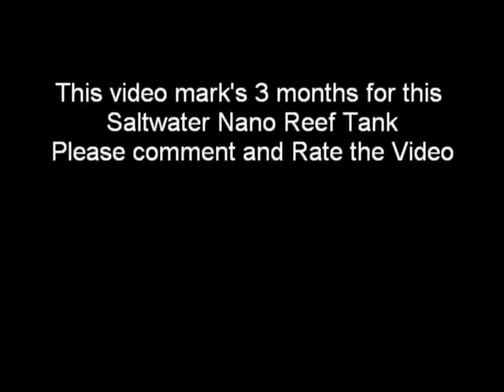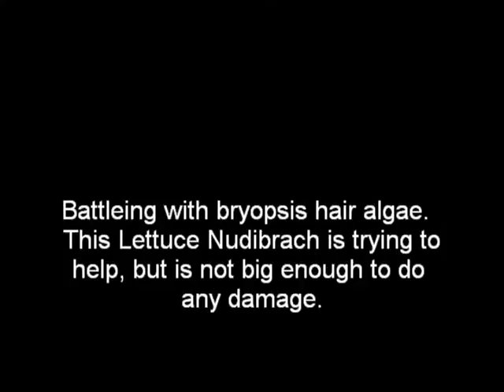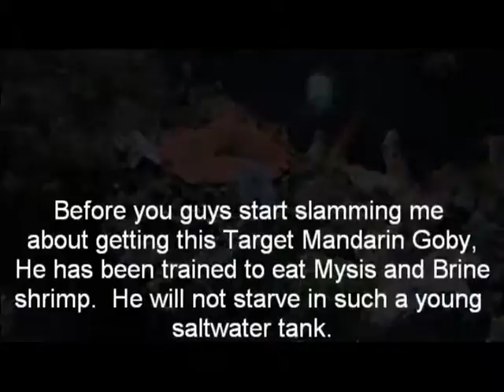WEEK 12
12 gallon nano saltwater tank at 3 months old